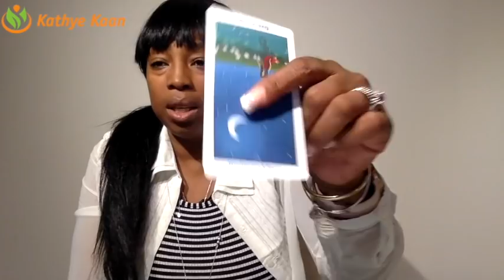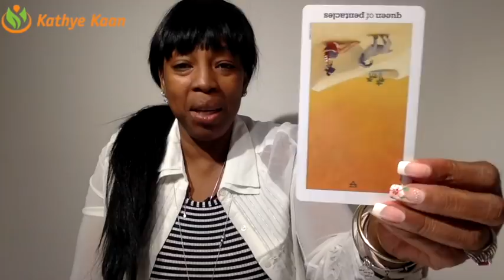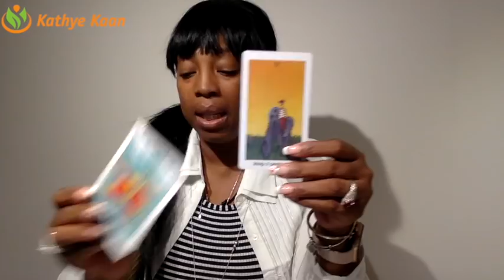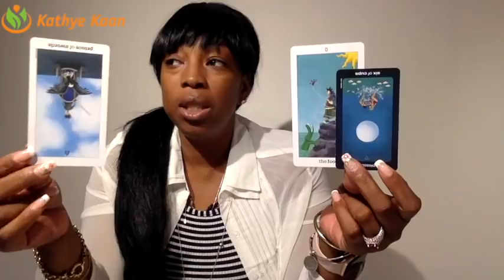GEMINI Weekly Psychic Tarot Reading | Horoscope | Week 01 | JANUARY 07 - 13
Gemini Weekly Psychic Reading.
Find out what week 02 of 2019 has to offer for you Gemini signs. I use a combination of my gift,  tarotcards, numerology and astrology to provide weekly energy vibration readings for all Zodiac Signs.

1-on-1 Live private chat on Youtube. I will pull cards for you per request and you can enter information and questions in the chatbox. I offer 10, 20, and 30 minutes options:

Read my eBook ‘Removing The Veil Of Illusion - A Guide To Ascension’: